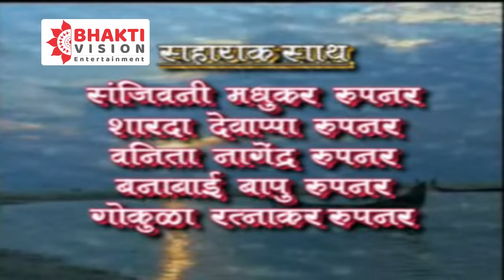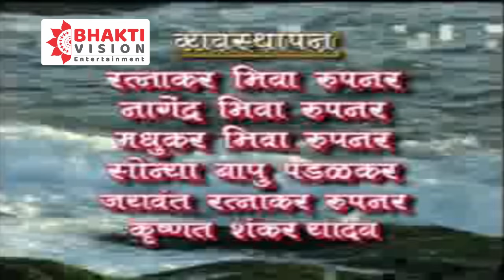मायावाचं दूध - दुधाची गाणी | Mayavacha Dudh - शकुंतला कुंडलिक बंडगर | Mayakka Devi - Baayanchi Gaani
Title - मायावाचं दूध - दुधाची गाणी  | Mayavacha Dudh - बायांची गाणी

Artist - Shakuntala Kundlik Bandgar